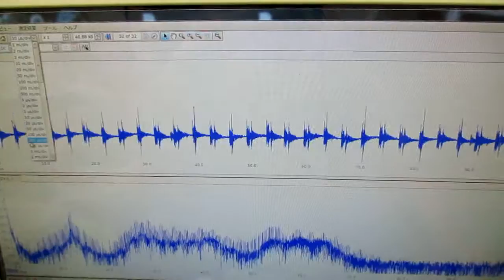メガヘルツの超音波発振制御プローブを利用した実験動画 ultrasonic-labo